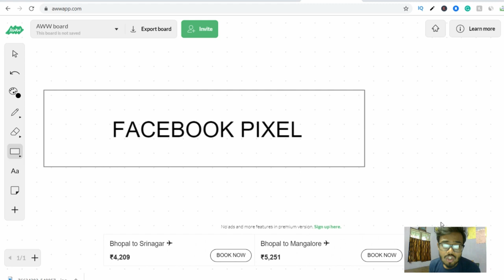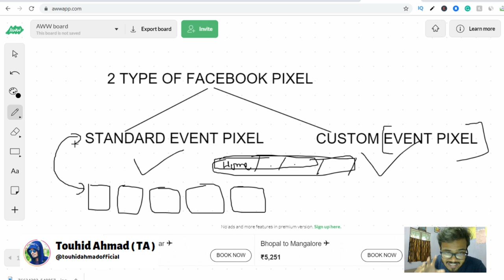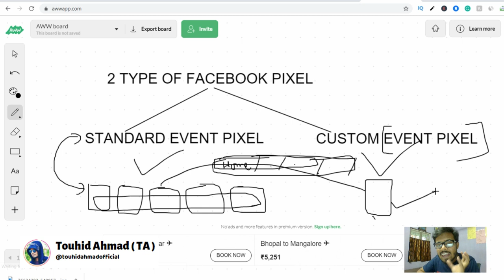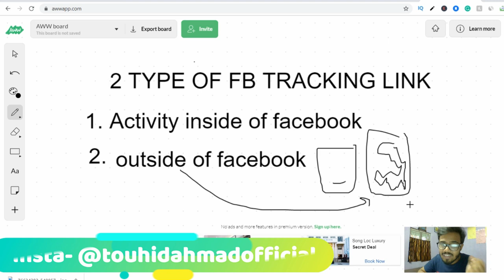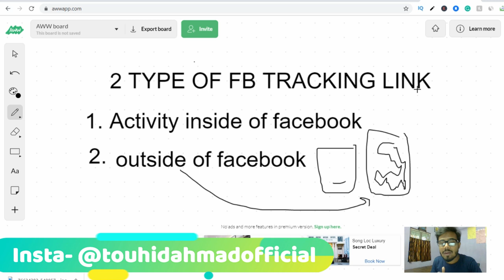what is Facebook ads pixel ? | what is pixel tracking link? | Facebook ads mastery course part- 14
what is Facebook ads pixel? | what is the pixel tracking link? |  Facebook ads mastery course part- 14
 [ Hindi/Urdu ]

KEEP CONNECT
BE HAPPY.